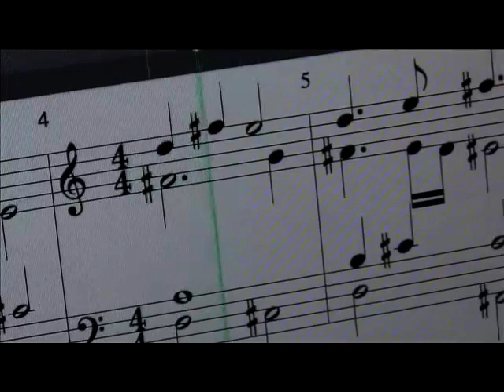Where is the reason? A Passaglia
Istituto Superiore Artistico "A.Passaglia" Lucca, Italy

Check the time as you wake,
Breakfast for your own sake
Take the car and sit tight
Through traffic and red lights
Mindless work, money in sight
Get home, kiss your wife
Go to bed and satisfy your life

What am I living for?

something isn't right
something isn't right
something wrong with your life

Be what you desire
build your dream on fire
they talk, don't listen to lies
change your path and ope your eyes

Do you know what you're leaving behind?

back to your duty, your family
I am free
work, taxes, economy
I am free
Clothing, technology
I am free
cars, petrol, responsibility
no, I am free

I get home, kiss my wife
go to bed and change my life